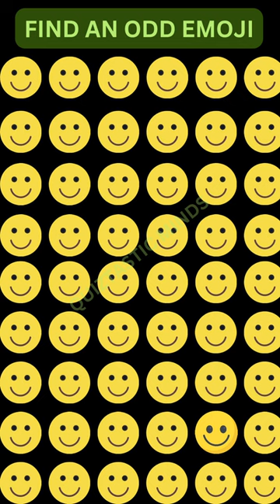FIND THE ODD EMOJI 🤔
Get ready for a fun and quiz challenges. This video is  to enhancing your mental acuity through IQ tests, puzzles, mind games, and riddles! Join us on an exciting journey of cognitive exploration as we present a diverse range of brain-boosting activities that will challenge and stimulate your intellect.

Unleash your true potential with our carefully curated IQ tests, designed to measure your intellectual prowess and uncover the depths of your brainpower. Embrace the thrill of problem-solving as you tackle mind-bending puzzles, intriguing mazes, and intricate brain teasers that will put your logic and reasoning skills to the test.

Our mind games offer a delightful blend of strategic thinking, memory enhancement, and attention exercises to sharpen your focus and increase mental agility. Immerse yourself in the world of riddles, where enigmatic mysteries await, encouraging you to think outside the box and unleash the power of your imagination.

Whether you're a seasoned puzzler or a curious beginner, our diverse range of content ensures there's something for everyone.

Boost your cognitive fitness today with the ultimate collection of IQ, puzzles, mind games, and riddles. Share this enriching journey with friends and family to cultivate sharper minds for a brighter future. Let's get started!